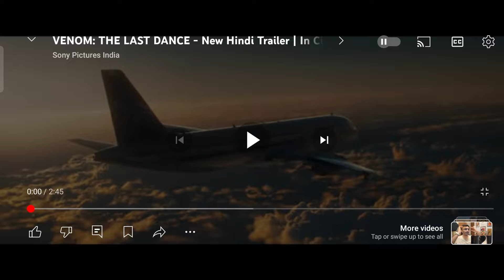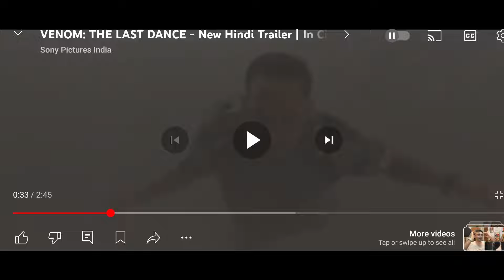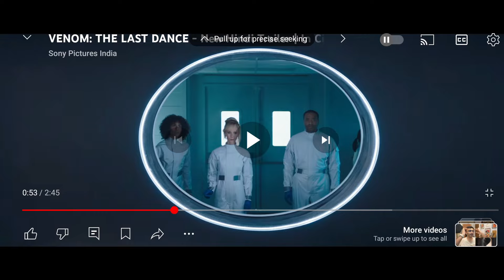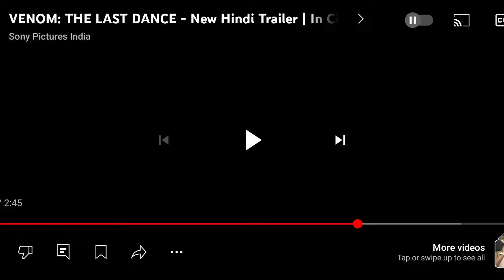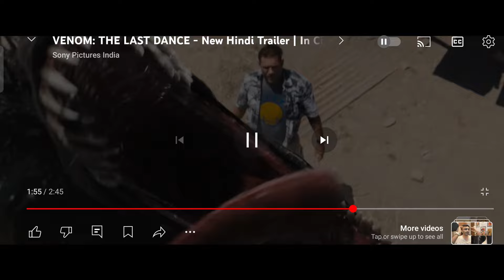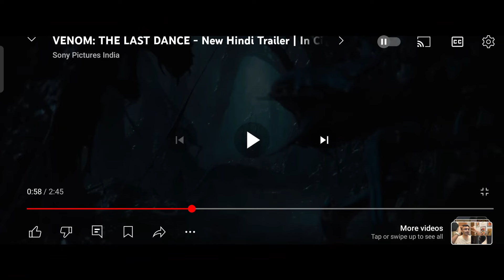KNULL IN VENOM 3 TRAILER | VENOM 3 TRIALER IN HINDI BREAKDOWN | MFF HINDI INDIA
venom the last dance hindi trailer sony india
venom 3 the last dance official trailer sony
venom 3 sony
venom 3 trailer breakdown
venom 3 trailer 3 breakdown in hindi
venom 3 trailer breakdown in hindi

knull in venom 3 trailer
knull god of symbiote in vemon 3 trailer

sony movies trailer
Today i will show you Venom 3 Trailer Reaction

Timestamp :-